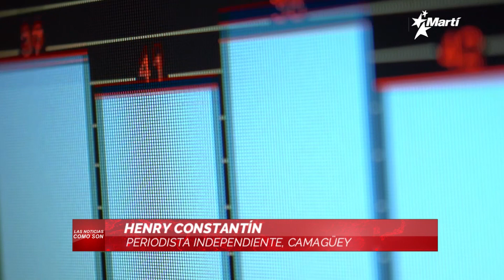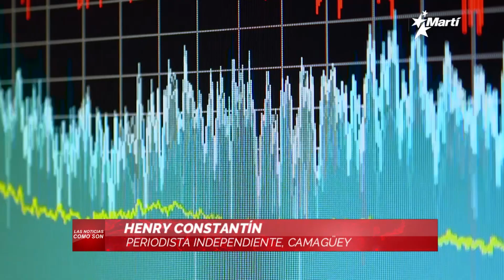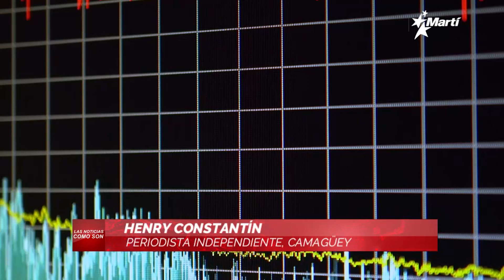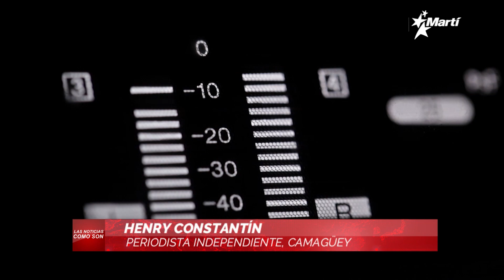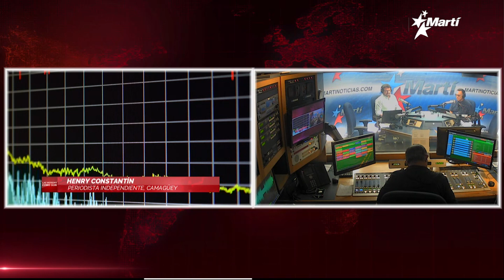Las Noticias Como Son | lunes, 16 de mayo del 2022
Una discusión a fondo de las principales noticias del acontecer diario de Cuba y el mundo, con la conducción de los periodistas Amado Gil y José Luis Ramos. Hoy, en la Tertulia de Las Noticias Como Son: El nuevo Código Penal cubano desata las críticas por sus atropellos a la libertad de expresión; La Comisión de EEUU acudirá a México para negociar la Cumbre de las Américas; Cuba solo produjo el 59 % de los medicamentos necesarios para la salud pública. Invitados: Nuestro corresponsal en Europa desde Madrid, España, Michel Suárez [@michelsian], y, desde Camagüey, Henry Constantin [@constantincuba], periodista independiente.